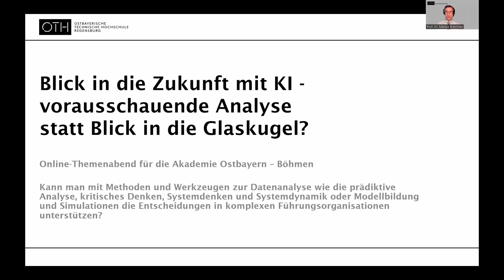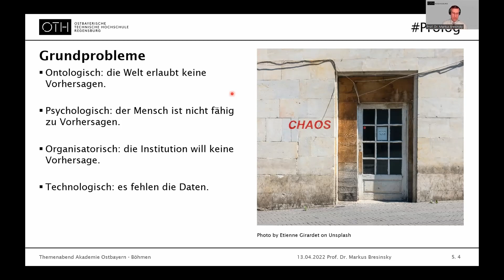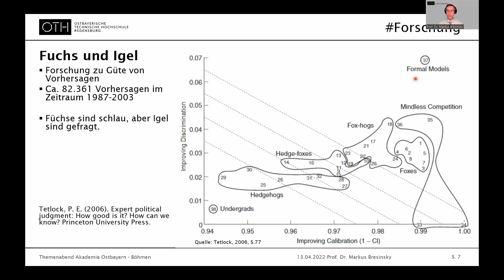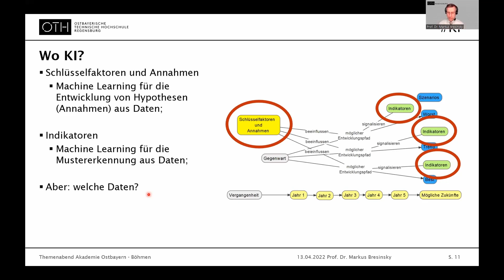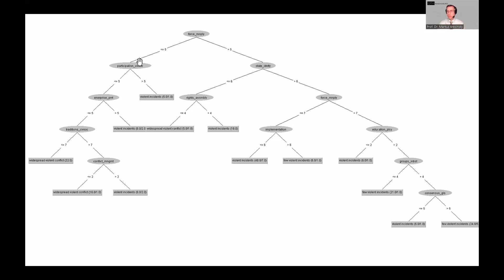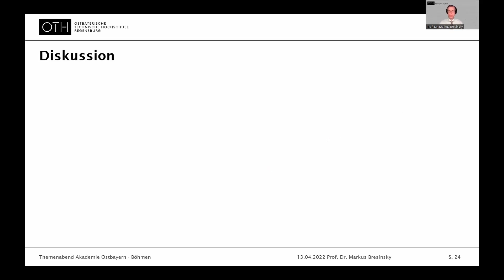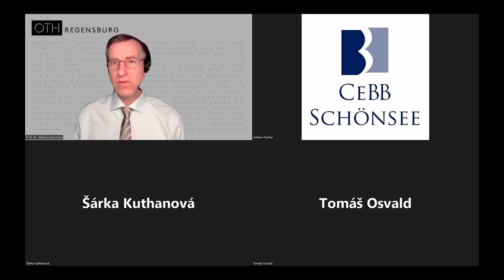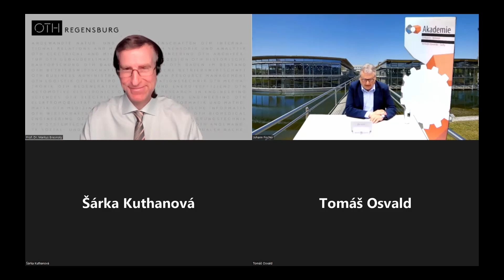Künstliche Intelligenz - Markus Bresinsky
Online-Themenabend am Mittwoch, 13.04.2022 mit Prof. Dr. Markus Bresinsky, Professor im Lehrbereich Internationale Politik und Sozialwissenschaften an der OTH Regensburg
Thema Blick in die Zukunft mit KI – vorausschauende Analyse statt Blick in die Glaskugel